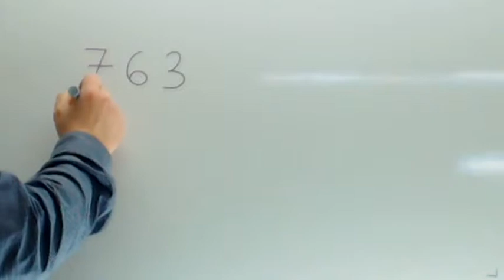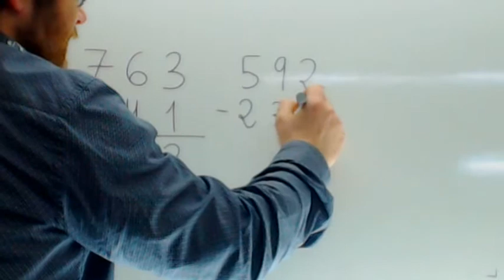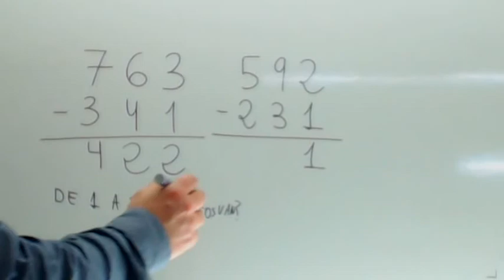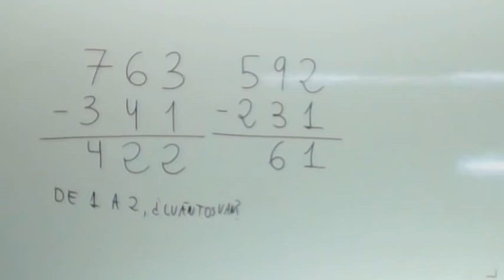Restas sin llevar Usero